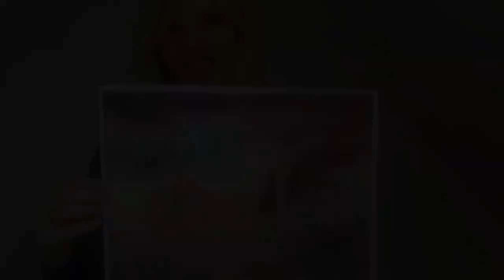doyouspeakwatercolor ? Demo OlhaVarnali - Ukraine/Germany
Artist Name: Olha Varnali
Nickname: Olha Varnali
Country: Ukraine/Germany/World Citizen
Status (pro/semi-pro/hobby): semi-pro
Painting Watercolors since: 2015

Your view on watercolor as art-medium:

Watercolor! Alive, free, unbridled! Thin, delicate, fluid! Capricious and unpredictable! Malleable and elegant! Fresh and radiant! Watercolor artworks are a sensual reproduction of the moment "here and now" on the canvas. An artist's dancing with watercolors is like a passionate tango, when every single step has to be verified and accurate, but at the same time every subsequent movement must be felt with all of your nature!

How and why did you decide for watercolor painting:

When I was a child I did adore painting watercolor sundown and landscapes from my windows. When I became older, I started to study privately with a professional teacher, but one day she told me: “You will never be able to paint in watercolor techniques because it's only for professional artists”. After that I decided to give up my drawing and not develop my skills as an artist any more because I didn’t want to draw boring still lifes for my whole life.

In 2015 I got sick &  had to spend almost about a week in bed to get better. I asked my friend to buy me watercolour colored pencils & after 7 years of break I've started drawing again. That time my friend Maryana Bryukhanova created such a great watercolor marathon. I took out my dusty watercolors and brushes and started painting again.

The technique "from spot" was so feet to my nature that I made up my mind to study watercolor art again. I attended lessons in an online watercolor school, got knowledges from books, visited famous watercolorists' workshops, live demonstrations, etc. It became an integral part of my life and step by step created a strong basis for my future development. But live painting and painting from nature have always been the most useful tools for improving professional skills .

In my opinion watercolor technique is special, freedom-loving & wilding . It chooses the artist itself, but not the artist does that.  When it happens, this is a real true love, deep connection & inspiring adventure for the whole joyful and happy life.

Favorite Artists and Influences:

I prefer to have my own style. I was learning to express myself in my paintings for many years  and I suppose I will be learning for all my life. It’s  so valuable for me to be myself in my creativity. At the same time I have so many talented  friends among watercolor artists & all of them are a part of my watercolor worldview. I can't point out one of them, but I do like artists, who have more expressive, passionate and abstract style of watercolors and who  uses unusual colour combinations in painting.

Favorite Motifs: landscape, nature motifs, marine, live details of true life.

Brands you use (paints/brushes/paper):

Paints: Schmincke HORADAM® AQUARELL, Van Gogh Royal Talens, Rembrandt Royal Talens, Winsor & Newton, Rosa Gallery.

Brushes: Da Vinci, Raphael, Rosa, Escoda, Art Master, calligraphy brushes.

Paper: Saunders Waterford 100% cotton,Winsor & Newton 100% cotton, Fabriano Artistico 100% cotton, SMLTART, Hahnemühle, Clairefontaine, etc.